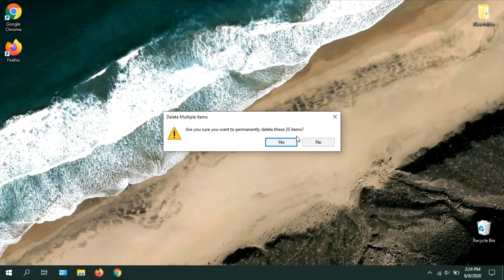How To Empty The Recycle Bin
This video will show you how to easily empty the recycle bin on your computer or laptop.